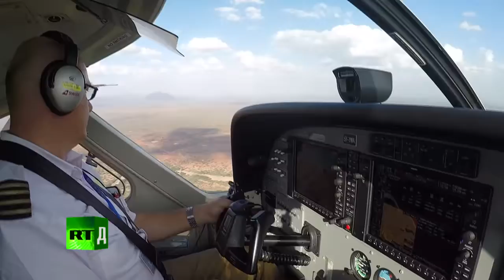Africa to Russia Experience- The Maasi Experience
From sand to snow experience
the Maasi is an ancient tribe in the rural part of northern Kenya
Sit and watch their experience when they get exposed to the western world